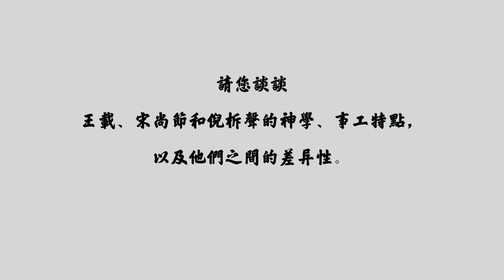姜成吉牧師專訪（一）神學院教師談「王載、宋尚節、倪柝聲的神學、事工特點與差異性」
姜成吉牧師簡介：
菲律賓亞太神學院（APTS）教師 「中國基督教會史」
南京金陵神學院本科
香港浸會大學管理學碩士
香港建道神學院-教牧碩士
馬來西亞聖經神學院-道學碩士
臺灣長老會神學院-教牧博士
大連家庭教會牧師